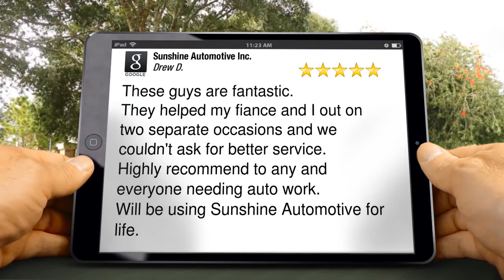Sunshine Automotive Inc. St. Petersburg ExceptionalFive Star Review by Drew Davis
Sunshine Automotive Collision Care 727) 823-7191 Sunshine Automotive Inc. St. Petersburg reviews
5 Star Review

These guys are fantastic.  They helped my fiance and I out on two separate occasions and we couldn't ask for better service.  Highly recommend to any and everyone needing auto work.  Will be using Sunshine Automotive for life.

Sunshine Automotive Inc.
315 16th St N
St. Petersburg FL
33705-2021